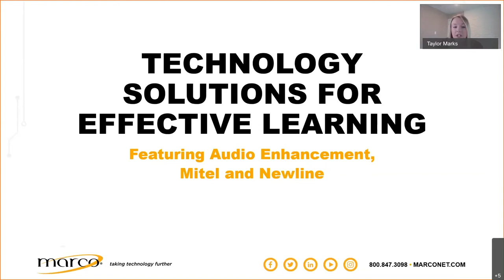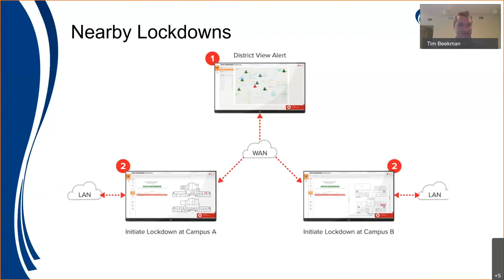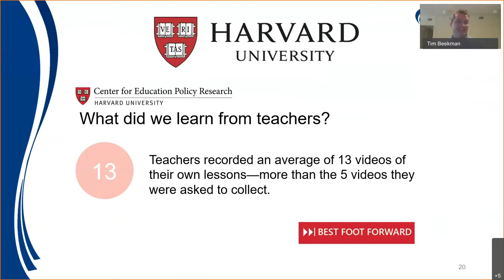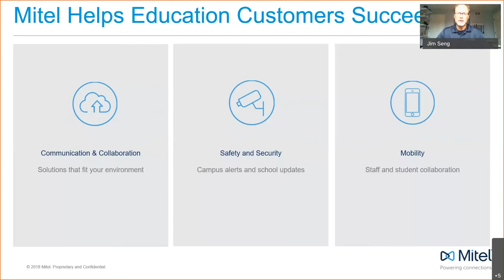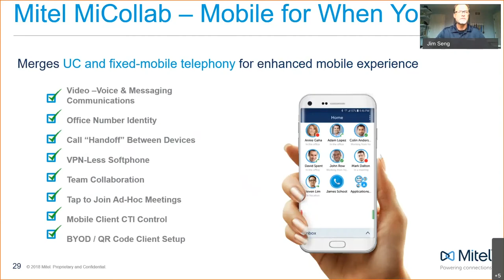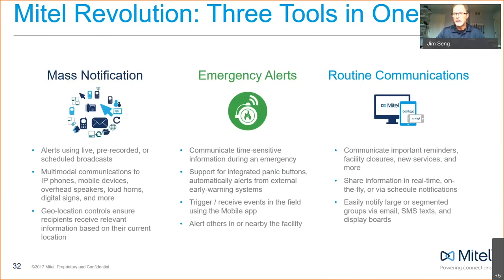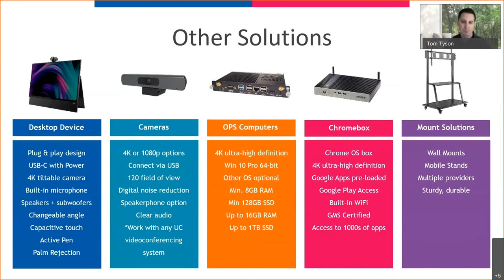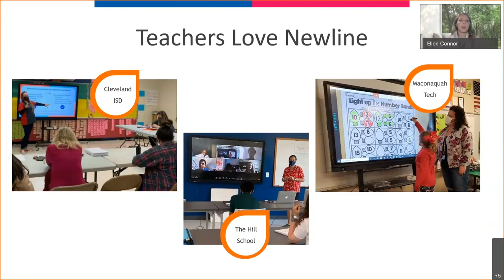Today's Classroom - Technology Solutions for Effective Learning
Whether face-to-face, blended or fully remote – technology continues to play an important role in supporting effective learning in the classroom. Tune into the presentation about technology solutions - offered by Marco, Audio Enhancement, Mitel and Newline - that help improve the learning environment for both students and educators.

Information be covered during the virtual meeting:
- Classroom Audio – As students and teachers return to schools, wearing masks may become the next normal. With teachers needing to speak from under a mask, classroom audio solutions become an essential aid in student education.
- Remote Learning – Learning is not always isolated to the classroom. VIEWpath® (Video Interactive Education Window) enhances remote learning by making it easy to Create, Manage, and Deliver video content to students outside the classroom. VIEWpath is an intuitive platform designed to help teachers enhance instruction through personal video.
- Paging and Intercom – The SAFE System is a signal alert for education professionals. With teachers wearing mics, this can be added to discretely alert for a medical emergency, discipline issue or intruder.
- Interactive and Large Format Displays - Collaborate with anyone, anywhere and keep your students engaged.
- Phone Systems and Infrastructure - Tools to keep your campuses connected, today and into the future.
- CARES Funding, ESSER and Contracts - Stimulus funding for schools and how this applies directly to products.

Speakers:

Taylor Marks - Audio Visual/Physical Security Specialist with Marco
Tim Beekman, Jr. - Regional Sales Director with Audio Enhancement
Tom Tyson - Channel Account Manager with Newline
Ellen Connor - Newline
Jim Seng - Vertical Sales Manager with Mitel